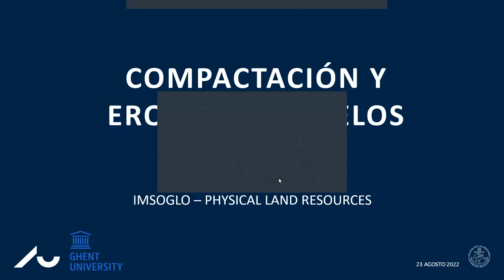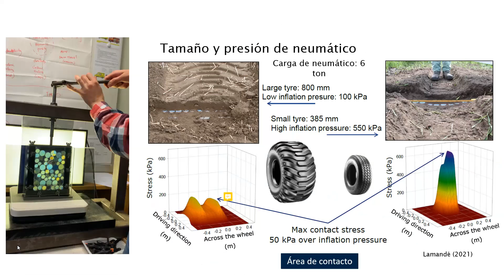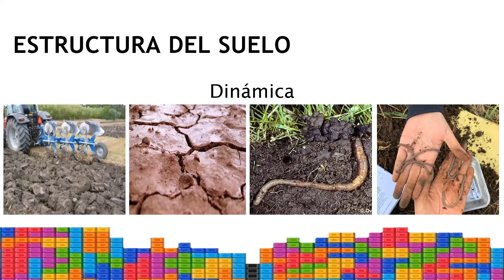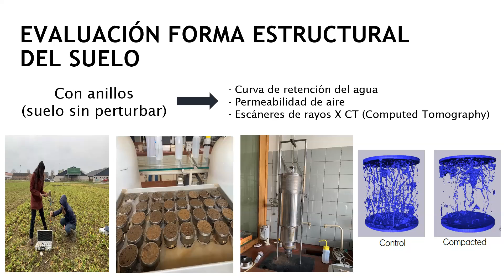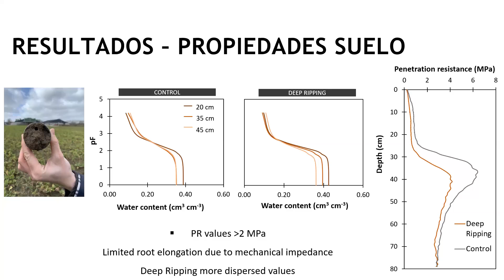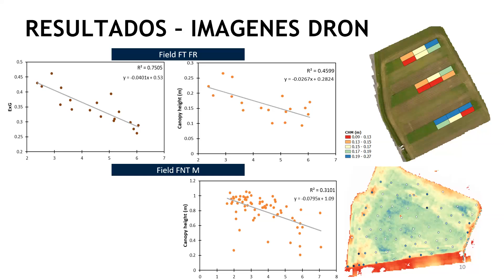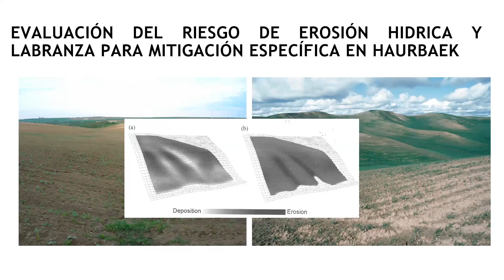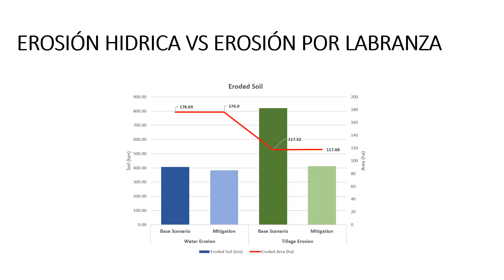Compactación y Erosión de suelos Presentado por: M.Sc. Fernanda Mejia